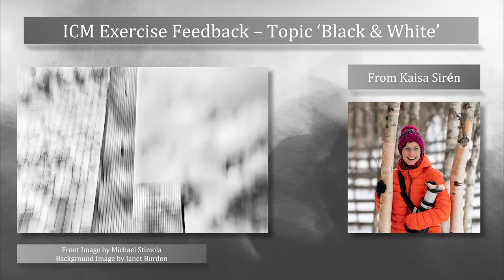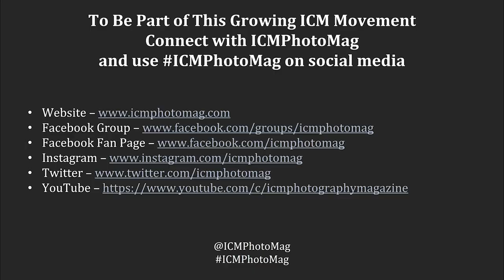ICM Photography Magazine December 2021 Promotional Trailer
One photographer spotlight article by Eddie Soloway, who is a photographer, teacher, and storyteller committed to opening our eyes to the natural world, along with 5 all new topic articles, 8 new featured photographer articles, an all new readers’ gallery, and a look at the ICMPhotoMag Facebook Group October Photo Challenge winners.

This eighth issue of ICMPhotoMag is packed full of content...and all dedicated to celebrating the art and beauty of ICM photography.

You won’t want to miss the December 2021 issue, featuring photographers from around the world.